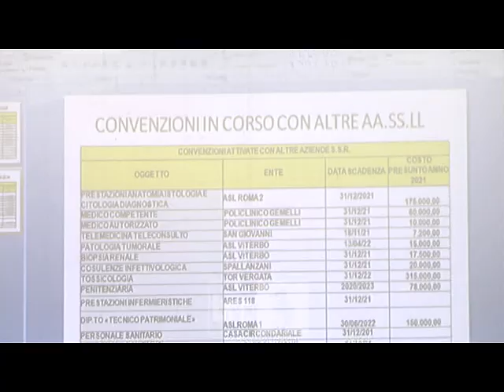Polemiche alla conferenza dei sindaci con l'Asl Roma 4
Una conferenza dei sindaci con la Asl Roma 4 accesa e che ha portato delle polemiche. E' quella che si è svolta questa mattina all'aula Pucci, anche se non validata per il mancato raggiungimento del quorum.